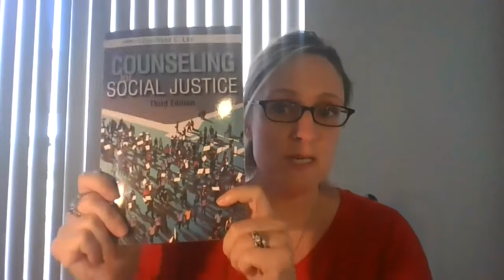MHS 6428 Counseling for Social Justice Chapter 1, 12, 15